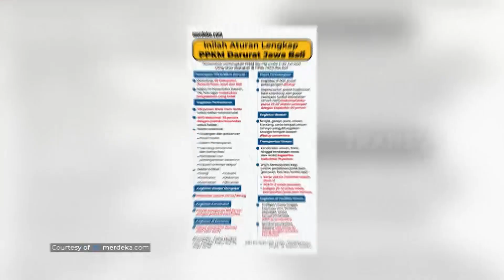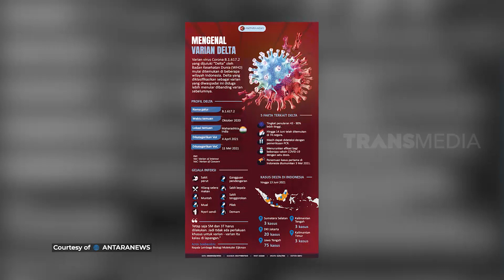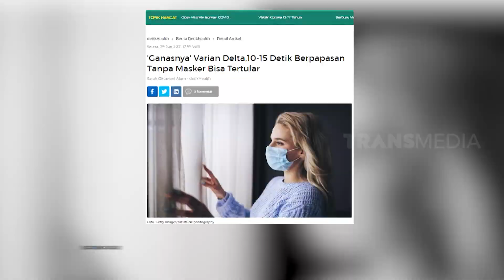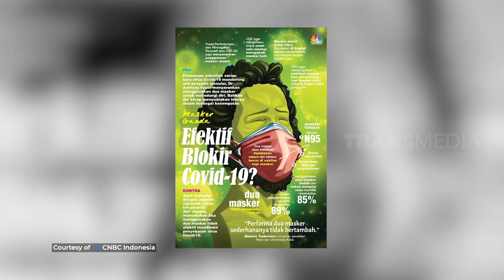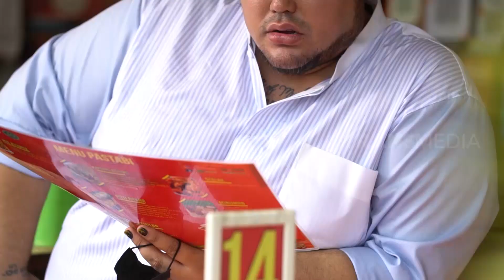Episode OOTD Favorit Igun & Deddy Corbuzier | OOTD (04/07/21) Part 1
OOTD
TAYANG SETIAP MINGGU
PUKUL 21.30